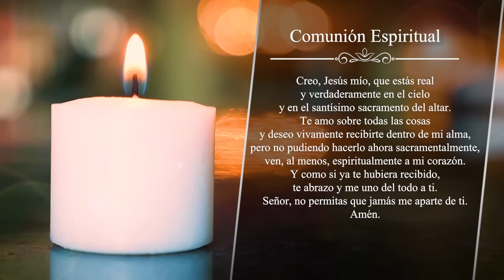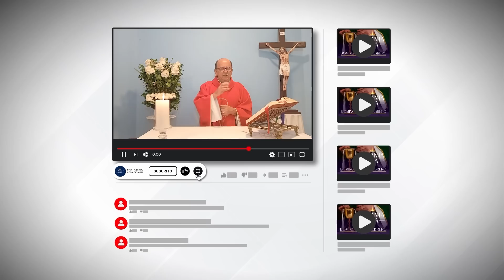MISA DE HOY, Sábado 10 De Junio De 2023, Padre Hernán Pinilla - Cosmovision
Cosmovision te invita a compartir con nosotros la Santa Misa de hoy Sábado 10 De Junio De 2023.

MISA DE HOY, 10 De Junio De 2023 - Cosmovision